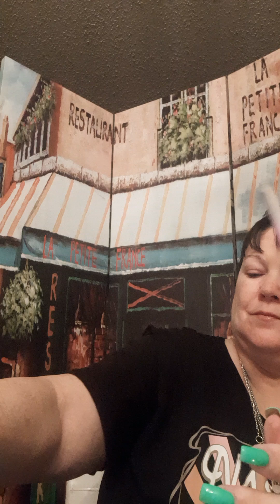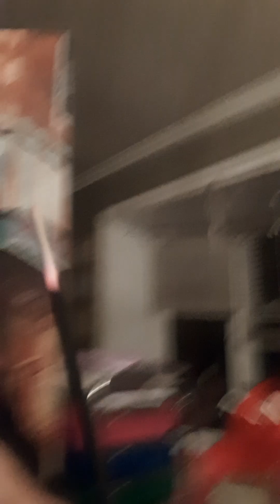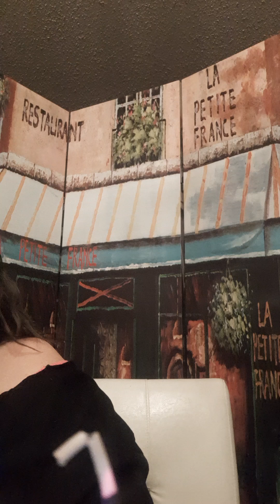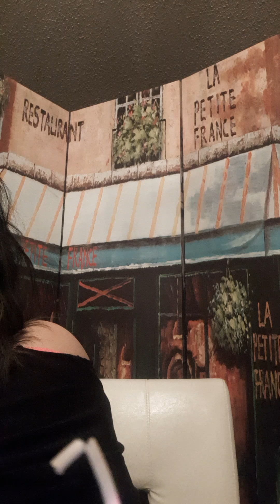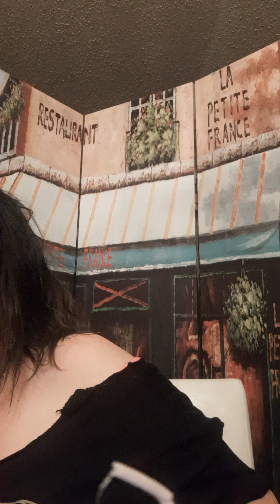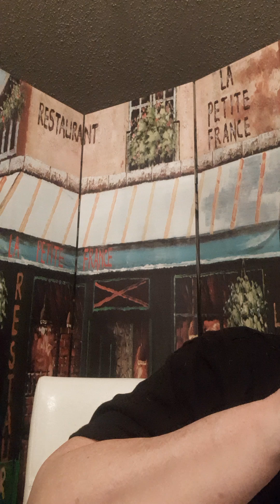Aries, help yourself first then be a superhero #1 Andrea